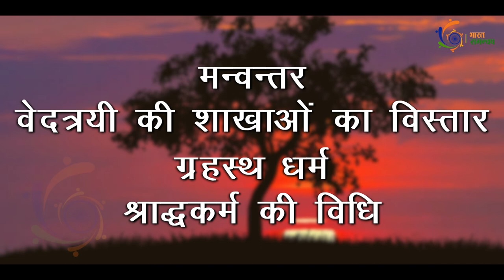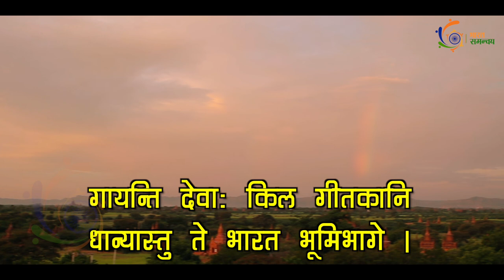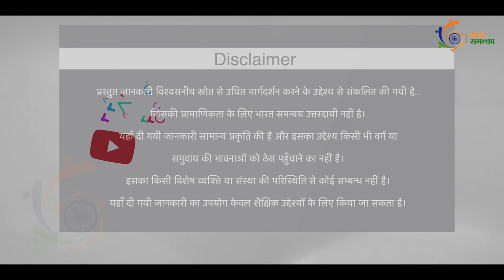क्या है विष्णु पुराण में, जानिए ब्रम्हांड की उत्पत्ति के रहस्य | Shree Vishnu Puran in Hindi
पुराण ज्ञान-गंगा श्रंखला के क्रम में आज प्रस्तुत है विष्णु पुराण का एक संक्षिप्त परिचय
अट्ठारह पुराणों की सूची में तृतीय स्थान पाने वाला यह पुराण पाराशर ऋषि की रचना है| इसके खंडों को अंश कहते हैं, इसके अंशों की संख्या 126 है|
इस पुराण में मुख्य रूप से कृष्ण चरित्र का वर्णन है| यह ग्रंथ वैष्णव दर्शन का मूल आलंबन है| आचार्य रामानुज ने अपने श्री भाष्य में इसका प्रमाण व उद्धरण बहुलता से किया है|